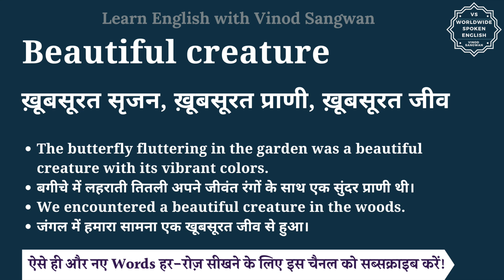Beautiful creature meaning in Hindi | Beautiful creature ka matlab kya hota hai | English vocabulary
इस वीडियो में आप Beautiful creature का हिंदी में मतलब समझेंगे और साथ में Beautiful creature का pronunciation भी सीखेंगें यानि की आप Beautiful creature के अर्थ के साथ साथ ये भी सीखेंगें की Beautiful creature को कैसे बोले या Beautiful creature को बोलने का सही तरीका क्या है |

तो बस एक मिनट में सीखिए Beautiful creature को|
Let’s learn Hindi Meaning of Beautiful creature in detail.

Beautiful creature का हिंदी में अर्थ होता है
ख़ूबसूरत सृजन, ख़ूबसूरत प्राणी, ख़ूबसूरत जीव

Beautiful creature को इन उदाहरणों से और अच्छे से समझ सकते हैं
The butterfly fluttering in the garden was a beautiful creature with its vibrant colors.
बगीचे में लहराती तितली अपने जीवंत रंगों के साथ एक सुंदर प्राणी थी।
We encountered a beautiful creature in the woods.
जंगल में हमारा सामना एक खूबसूरत जीव से हुआ।